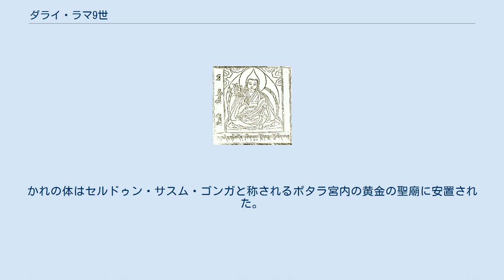ダライ・ラマ9世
ダライ・ラマ
ダライ・ラマ9世ルントク・ギャツォ（チベット文字：ལུང་རྟོགས་རྒྱ་མཚོ、1805年12月1日-1815年3月6日）は、チベット仏教ゲルク派の有力な化身系譜とされるダライ・ラマの9代目として認定された人物である。
名はルントクギャムツォ、ルントク・ギャムツォ、ルントク・ギャンツォとも表記される。
1810年から1815年まで、ガンデンポタンを行政府とするダライラマ政権の首長の座にあった。
幼少期に死去した唯一のダライ・ラマで、22歳に達する前に亡くなった4人のダライ・ラマのうちの1人である。
 1805年12月1日、チベット東部カム地方、チューコル寺近くの小村（現在の中華人民共和国四川省アバ・チベット族チャン族自治州壌塘県）に生まれる。
一説には孤児として生まれたとあるが、他説によれば父親がテンジン・チューキョン、母親がドンドゥップ・ドルマであるという。
 ラサ近郊のグンタン僧院に連れてこられた少年は、1807年、ダライ・ラマ8世ジャムペル・ギャツォの転生者として認められた。
行列を随行させてチベットの首府ラサに赴き、盛大な認証式をおこなった。
ダライ・ラマ8世の治世下で1793年に乾隆帝が定めた金瓶掣籤の制は、9世の即位に際しては利用されなかった。
1810年、ラサのポタラ宮で即位式が執り行われ、正式にダライ・ラマ9世として即位し、パンチェン・ラマ7世ロサン・テンペー・ニマに沙弥戒を授かり、「ロサン・ワンチュク・ルントク・ギャムツォ」の法名を得た。
なお、この年、初老の名代職（ギェルツァプ）、ロサン・テンペー・グムポは死去し、次の名代職にはテモ活仏ガワン・ロサン・トゥプテン・ジグメ・ギャムツォが指名された。
 1812年にラサを訪れたイギリスの探検家で東洋学者のトマス・マニングは、物狂おしいことばでルントク・ギャツォとの会見の様子を伝えている。
それによれば、7歳となったダライ・ラマ9世の美しく好奇心に満ちた顔はマニングを釘付けにした。
マニングはまた、ルントクは充分に教育を受けた高貴な少年で、単純だがゆるぎない習慣を有し、また、その顔は感動的なまでに美しく、その性向は快活で陽気であったと書き記しており、さらにマニング自身、この会見に強い印象を受け、受けた衝撃の奇妙さから涙がこぼれるほどであったと振り返っている。
 前代のダライ・ラマ8世は政治への関心が低く、摂政などに権力の独占を許したので、9世以降もしばらく実権継承をめぐる暗闘が続くこととなった。
 少年法王ダライ・ラマ9世は例年開かれるモンラム祈願大法会の際、風邪をひきこみ、病床についた （肺炎であったとも言われる）。
1815年3月6日、ダライ・ラマ9世はわずか9歳にしてチベットで他界した。
「国中の人々は悲しみに陥った」、それは新しい転生者が8年後に認定されるまで続いたと言われる。
かれの体はセルドゥン・サスム・ゴンガと称されるポタラ宮内の黄金の聖廟に安置された。